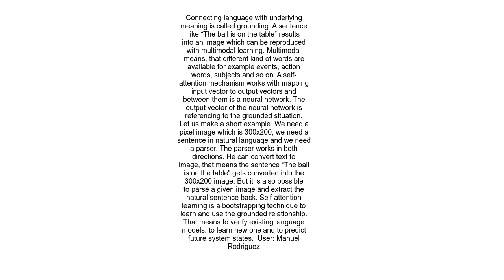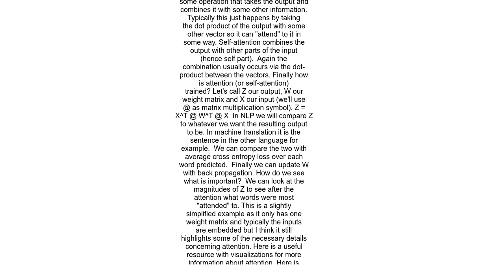What is used to train a self attention mechanism